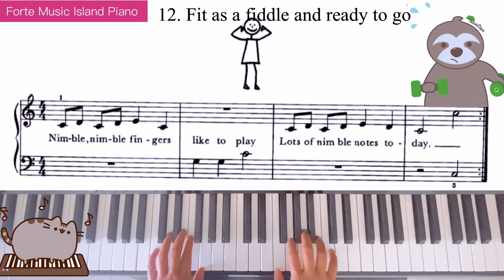Group V No.12 Fit as a fiddle and ready to go#onlinepianolessons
🎼オンラインでバイオリンとピアノを教えています。日々のバイオリンとピアの練習の助けになるような動画を配信しています。
質問あれば動画のコメント欄に書いてください。オンラインでバイオリンとピアノを教えています。

# piano lessons # onlinepiano lessons